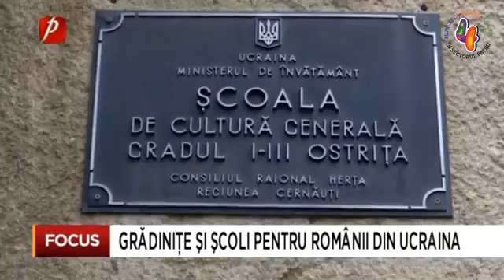Primăria Sectorului 4 construiește trei unități de învățământ și o bibliotecă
Primăria Sectorului 4 construiește trei unități de învățământ și o bibliotecă pentru românii din regiunea Cernăuți, Ucraina